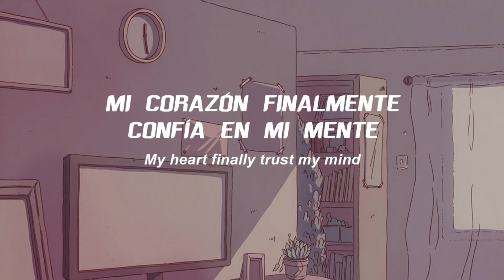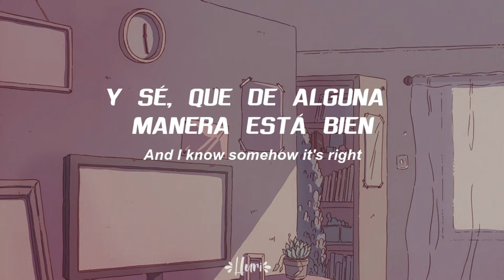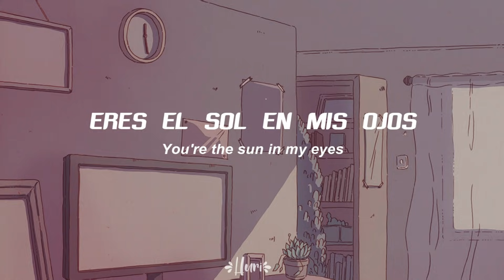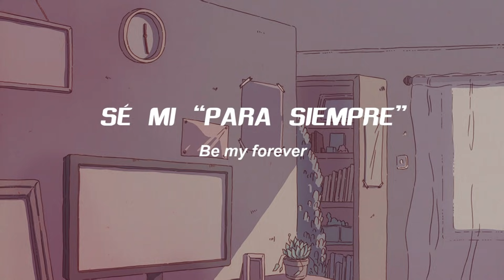¿estás enamoradx? Envía esto 👀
.　　　　　　　　　　　　　.　　　ﾟ　 　　　.　　　　　　　　 🌑　　　　　 　　　　　.　　　　　　　　　　　.
　˚　　　　　　　　　　　　　　　　　　　　　ﾟ　　　　　.　　　　　　　　　　　　　　　. 　　 　 🌎 ‍ ‍ ‍ ‍ ‍ ‍ ‍ ‍ ‍ ‍ ,　 　　　　　　　　　　　　　　* .　　　　　 　　　　　　　　　　　　　　.　　　　　　　　　　 ✦ 　　　　 　 　　　˚　　　　　　　　　　　　　　*　　　　　　 　　　　　　　　　　　　　　　.
.　　　　　　　　　　　　　.　　　ﾟ　 　　　.　　　　　　　　　　　　　.

 ུ ۪ ❀ ུ ۪ ﾟ𝕮𝖆𝖓𝖈𝖎ó𝖓; Be my forever - Christina Perri ft Ed Sheeran

 ❀ஐ〰  ¡Empezamos febrero! un mes precioso y lleno de amor. Saben que los adoro y espero que tengan un hermoso inicio de mes. ❀ஐ〰

゜✭・.・✫𝕭𝖆𝖓𝖓𝖊𝖗;𝔈𝔩 𝔟𝔞𝔫𝔫𝔢𝔯 𝔡𝔢 𝔪𝔦 𝔠𝔞𝔫𝔞𝔩 𝔣𝔲𝔢 𝔥𝔢𝔠𝔥𝔬 𝔭𝔬𝔯 𝔲𝔫 𝔫𝔦ñ𝔬 𝔭𝔯𝔢𝔠𝔦𝔬𝔰𝔬 𝔮𝔲𝔢 𝔱𝔞𝔪𝔟𝔦é𝔫 𝔥𝔞𝔠𝔢 𝔠𝔬𝔫𝔱𝔢𝔫𝔦𝔡𝔬 𝔢𝔫 𝔶𝔬𝔲𝔱𝔲𝔟𝔢, 𝔱𝔢 𝔡𝔢𝔧𝔬 𝔰𝔲𝔰 𝔯𝔢𝔡𝔢𝔰 𝔭𝔬𝔯 𝔰𝔦 𝔢𝔰𝔱á𝔰 𝔦𝔫𝔱𝔢𝔯𝔢𝔰𝔞𝔡𝔬 𝔢𝔫 𝔠𝔬𝔫𝔱𝔞𝔠𝔱𝔞𝔯𝔩𝔬:
𝑪𝑶𝑵  𝑨𝑴𝑶𝑹; 𝓶𝓮𝓱 .